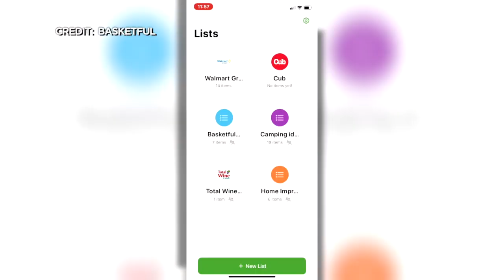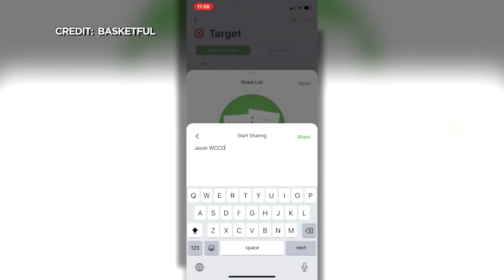Minnovators: Basketful Grocery App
Jason DeRusha spoke with Joel LaFrance, the vice president of product for Basketful, about the app, which allows users to simplify grocery shopping at different stores (3:19). WCCO This Morning -- May 21, 2020